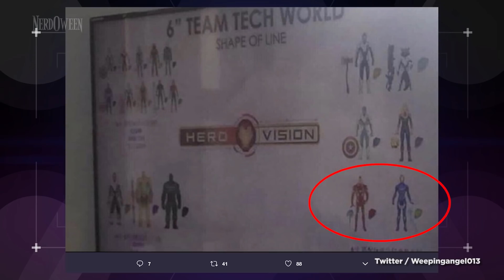Which New Secret Avenger Is Joining Avengers 4? (Nerdist News w/ Jessica Chobot)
The countdown to Avengers 4 has begun! Have we already discovered a new Avenger? Jessica has all the SPOILER-y details on today’s Nerdist News!

Do you have a hypothesis on Gwyneth Paltrow’s role in Avengers 4?

Images: Marvel